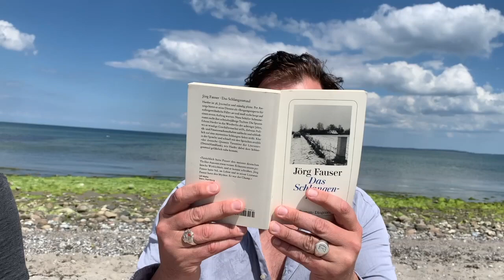BECKMANN HÜBNER SCHAMONI lesen FAUSER. DIGGER BARNES spielt die Musik.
Lina Beckmann, Charly Hübner und Rocko Schamoni lesen am 13. September 2019 im Deutschen Schauspielhaus Hamburg aus Jörg Fausers "Das Schlangenmaul" im Rahmen des Harbour Front Literaturfestivals 2019. Digger Barnes spielt die Musik.